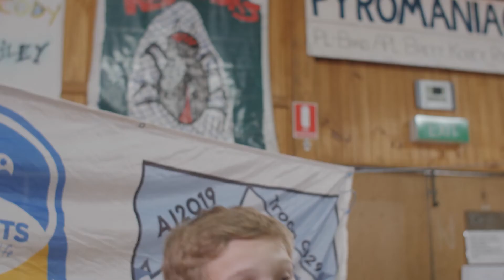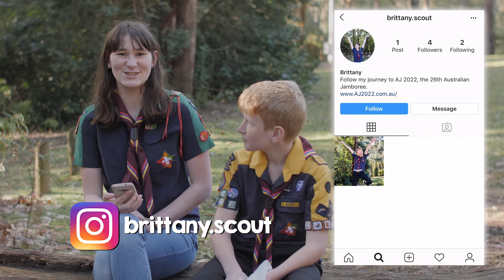1. Mutant Camels episode one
Patrols like the Mutant Camels are already gearing up for AJ 2022.

That’s the 26th Australian Jamboree, at Elmore, Victoria, in January 2022.